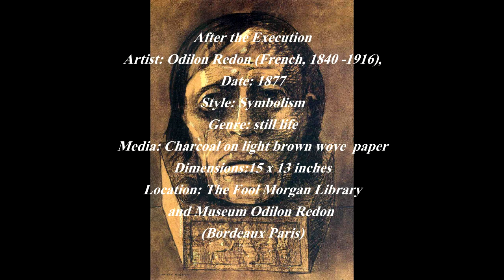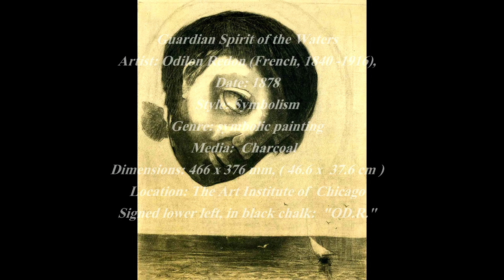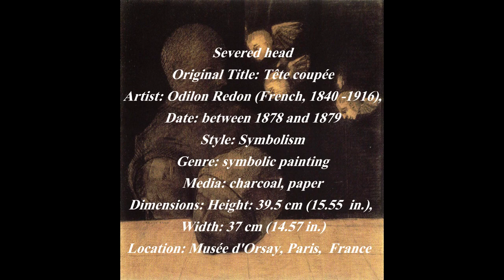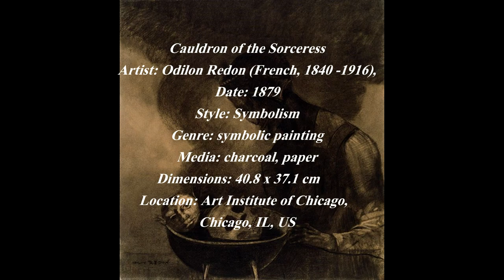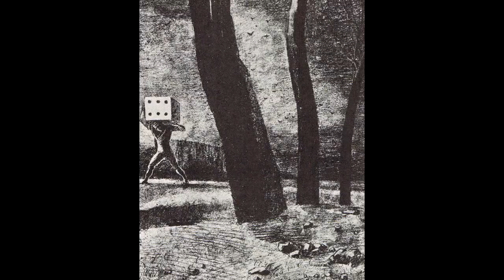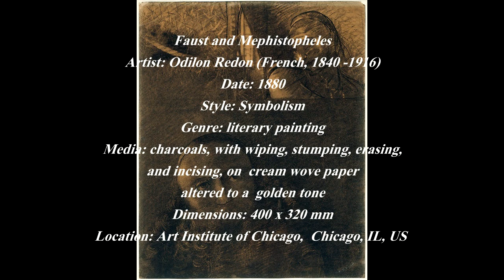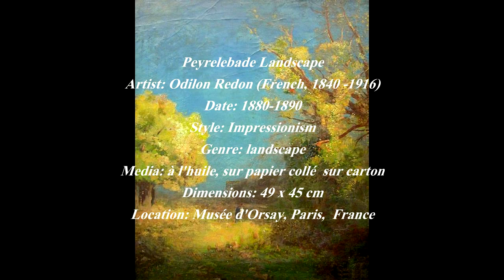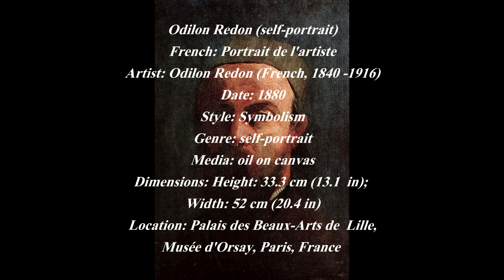Odilon Redon (1840-1916) - Part II - A collection of works painted between 1877 and 1880.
Odilon Redon (born Bertrand-Jean Redon; April 20, 1840 – July 6, 1916) was a French symbolist painter, printmaker, draughtsman and pastellist.

Odilon Redon was born in Bordeaux, Aquitaine, to a prosperous family. The young Bertrand-Jean Redon acquired the nickname "Odilon" from his mother, Odile. Redon started drawing as a child; and, at the age of ten, he was awarded a drawing prize at school. He began the formal study of drawing at fifteen; but, at his father's insistence, he changed to architecture. Failure to pass the entrance exams at Paris’ École des Beaux-Arts ended any plans for a career as an architect, although he briefly studied painting there under Jean-Léon Gérôme in 1864. (His younger brother Gaston Redon would become a noted architect.)

Back in his native Bordeaux, he took up sculpting, and Rodolphe Bresdin instructed him in etching and lithography. His artistic career was interrupted in 1870 when he was drafted to serve in the army in the Franco-Prussian War until its end in 1871.

At the end of the war, he moved to Paris and resumed working almost exclusively in charcoal and lithography. He called his visionary works, conceived in shades of black, his noirs. It was not until 1878 that his work gained any recognition with Guardian Spirit of the Waters; he published his first album of lithographs, titled Dans le Rêve, in 1879. Still, Redon remained relatively unknown until the appearance in 1884 of a cult novel by Joris-Karl Huysmans titled À rebours (Against Nature). The story featured a decadent aristocrat who collected Redon's drawings.

In the 1890s pastel and oils became his favored media; he produced no more noirs after 1900. In 1899, he exhibited with the Nabis at Durand-Ruel's.

Redon had a keen interest in Hindu and Buddhist religion and culture. The figure of the Buddha increasingly showed in his work. Influences of Japonism blended into his art, such as the painting The Death of the Buddha around 1899, The Buddha in 1906, Jacob and the Angel in 1905, and Vase with Japanese warrior in 1905, amongst many others.

In 1903 Redon was awarded the Legion of Honor. His popularity increased when a catalogue of etchings and lithographs was published by André Mellerio in 1913; that same year, he was given the largest single representation at the groundbreaking U.S. International Exhibition of Modern Art (aka Armory Show), in New York City, Chicago and Boston.

Redon died on July 6, 1916. In 1923 Mellerio published Odilon Redon: Peintre Dessinateur et Graveur. An archive of Mellerio's papers is held by the Ryerson & Burnham Libraries at the Art Institute of Chicago.

4:40